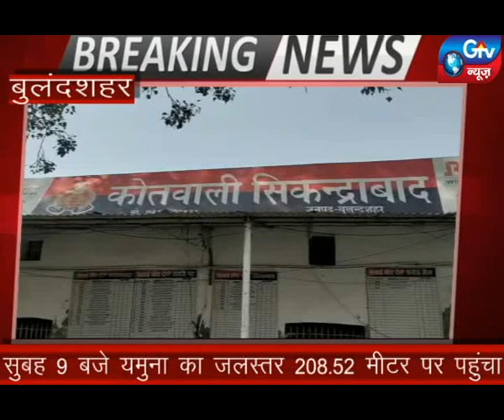बुलंदशहर अपोलो मैट्रिक्स कंपनी में आग लगने से मचा हड़कंप